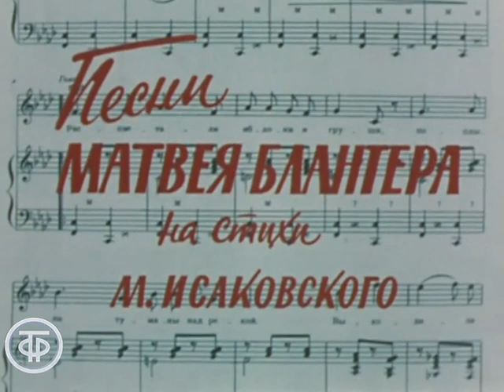Катюша. Песни Матвея Блантера на стихи М.Исаковского (1980)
Катюша. Песни Матвея Блантера на стихи М.Исаковского

Текст песни:
Расцветали яблони и груши,
Поплыли туманы над рекой.
Выходила на берег Катюша,
На высокий берег на крутой.

Выходила, песню заводила
Про степного сизого орла,
Про того, которого любила,
Про того, чьи письма берегла.

Ой ты, песня, песенка девичья,
Ты лети за ясным солнцем вслед:
И бойцу на дальнем пограничье
От Катюши передай привет.

Пусть он вспомнит девушку простую,
Пусть услышит, как она поет,
Пусть он землю бережет родную,
А любовь Катюша сбережет.

Песня "Катюша" Матвея Блантера на стихи М.Исаковского в исполнении Дважды Краснознаменного академического им. А.В. Александрова ансамбля песни и пляски Советской армии п/у Бориса Александрова, а также студентов Университета дружбы народов им. П.Лумумбы.

Фрагмент фильма-концерта "Песни Матвея Блантера на стихи М.Исаковского"